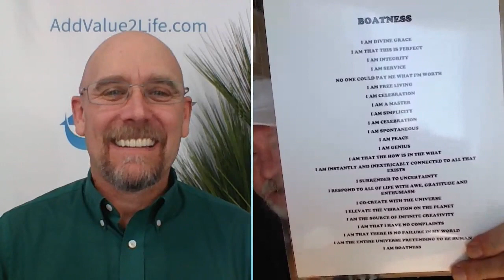Chris Dorris Mental Toughness Re-Release Add Value 2 Entrepreneurs Podcast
Chris Dorris
shares some value, we talk about the idea that there is no such thing as causeless joy. We get to choose how we feel each day. How we were created to make miracles. The power of self perpetual curiosity.

Sign up for The Daily Dose: Mental Toughness Tips in 30 Seconds or Less

Did you love the value that we are putting out in the show? Share this episode and help someone who wants to connect with world-class people.

Do you struggle with procrastination? Sign up for a 5 day challenge to help you take more action and make more money in your business AddValue2Life.com/action

Need some hope? Get your copy of the Dose of Hope @AddValue2Life.com/dose.